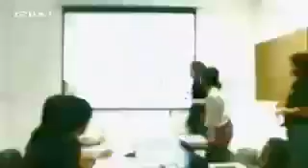Superbook: 'The Test' - CBN.com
Get a preview of the latest release in CBN's Superbook series. 'The Test' episode chronicles the story of Abraham and Isaac... The Christian Broadcasting Network CBN